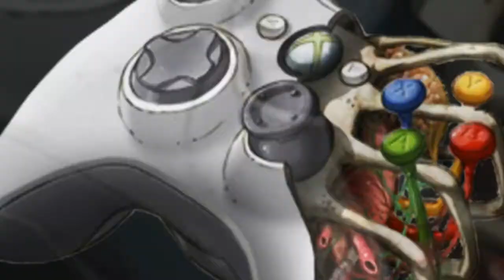Narko'Tess - Episode 11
Suite à un soucis de tournage, je vous passe un petit medley de ce qu'aurait du être l'épisode 11 ;) Cela dit on avance plutôt bien !!!

Mettre un "j'aime" sur mes vidéos, c'est également une super manière de m'encourager :)

Vous pouvez aussi me suivre :
Sur Facebook :

J'ai aussi un Skype pour vous très chers abonnés : NarkoTag